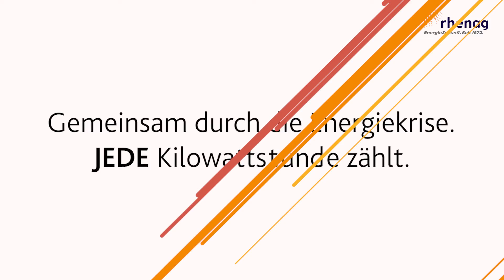Energiespar-Tipp 2: Warmwasser sparen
Warmwasser macht circa 20% des privaten Erdgasverbrauchs aus. Unsere Kollegin Claudia verrät uns ihre Tricks,  im Haushalt möglichst wenig Energie an die Wassererwärmung zu verlieren.